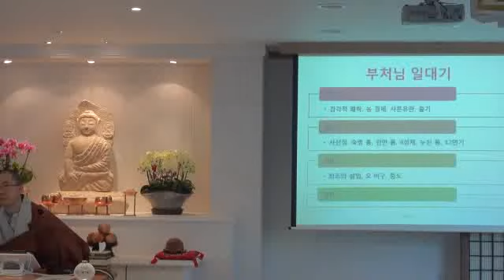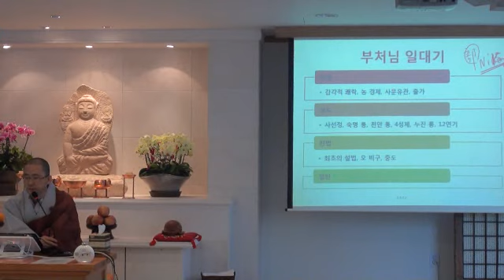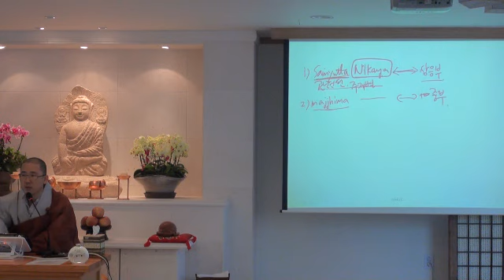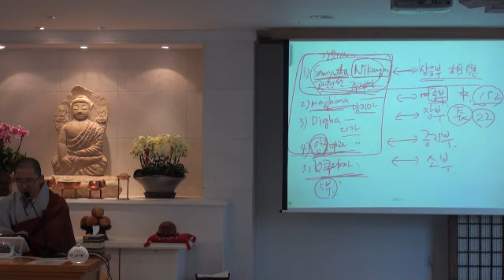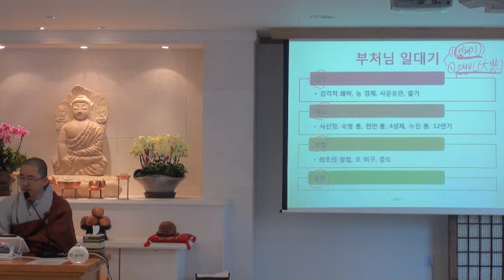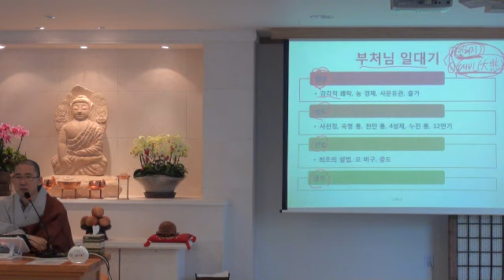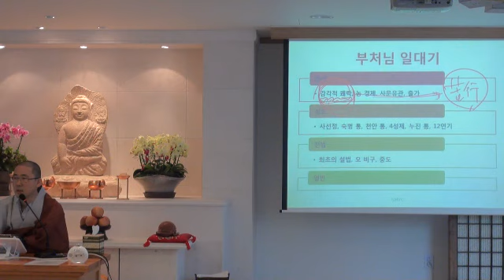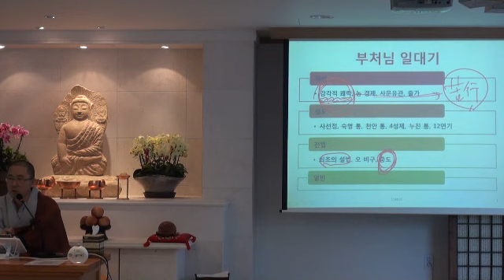일묵스님 | 팔정도 | 경전 속의 수행이야기 제1장 (상)